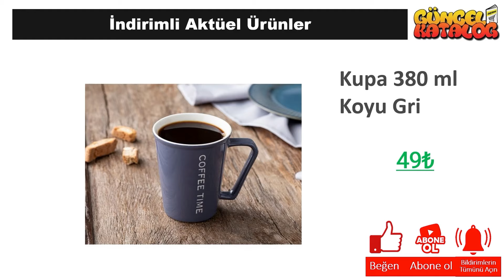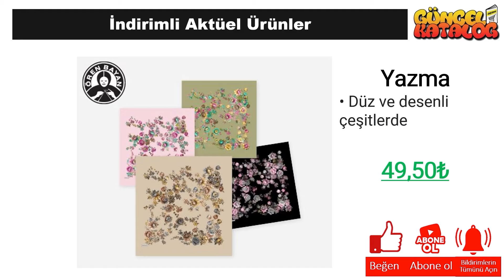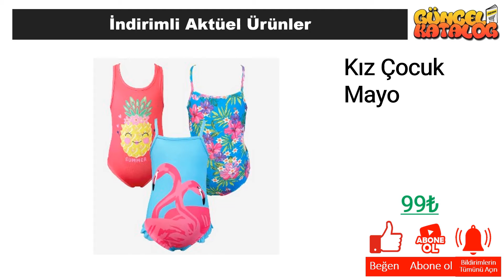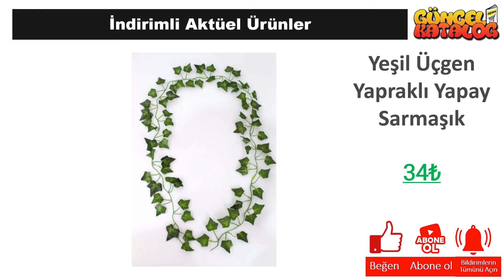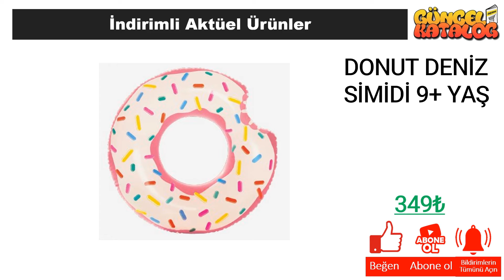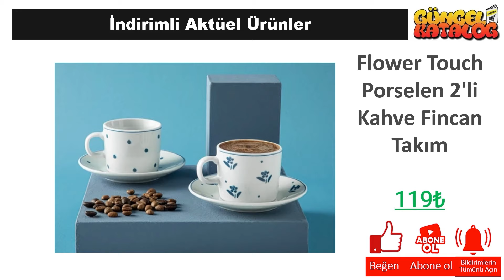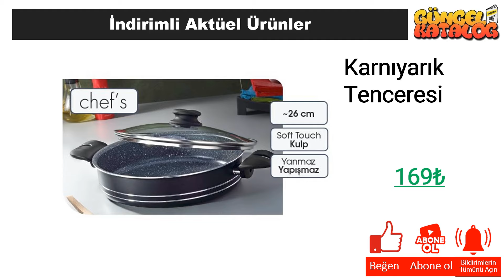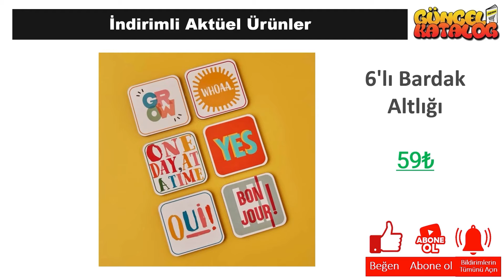A101 19 Ağustos 2024 😍ÇEYİZ EV ÜRÜNLERİ😍A101 İNDİRİMLERİ😍 BU HAFTA❗️ A101 Aktüel Alışveriş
Güncel Katalog kanalında tüm mağazalardan indirim ve kampanyalarla ilgili haberlere ulaşabilirsiniz. Bu hafta da A101 Market, 19 Ağustos 2024 tarihinde başlayacak olan aktüel kampanyalarını guncel katalog aracığı ile sizlere duyurdu.

19 Ağustos 2024 tarihinde başlayacak olan A101 Market kampanyaları arasında, birbirinden farklı ürünler yer alacak. A101 Market 19 Ağustos 2024  kataloğunda, güncel katalog ‘da yer alan ürünlerin yanı sıra yeni ürünler de yer alacaktır. Ayrıca, A101 Market 19 Ağustos 2024 tarihine kadar sürecek olan kampanyalarını da duyurdu.

A101 Market, müşterilerinin ihtiyaçlarına uygun birçok ürünü uygun fiyatlarla sunmaktadır. A101 Market 19 Ağustos 2024 kataloğunda, evinizin ihtiyaçlarına yönelik pek çok ürün bulabilirsiniz. Özellikle temizlik ürünleri, gıda ürünleri ve kişisel bakım ürünleri gibi temel ihtiyaçlarınız için oldukça geniş bir seçenek sunulmaktadır.